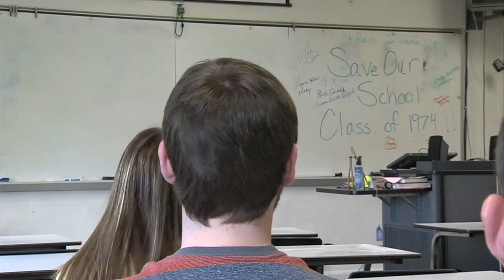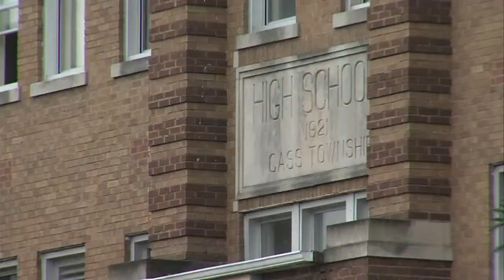Dugger students face a new school year